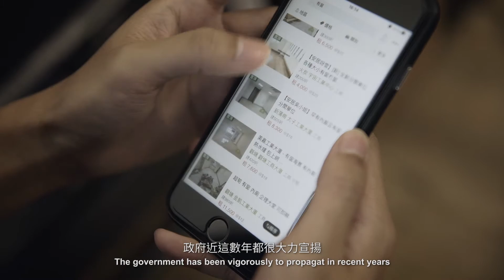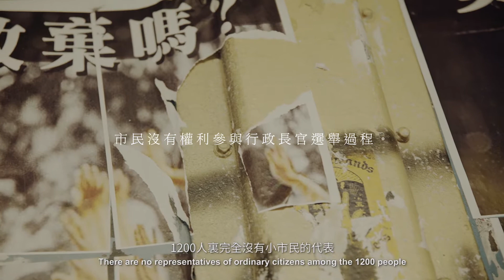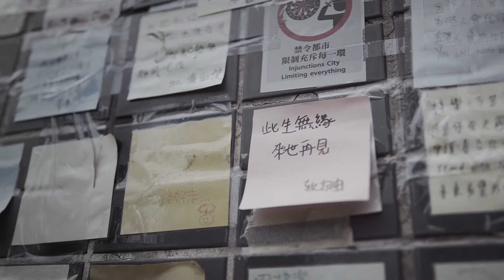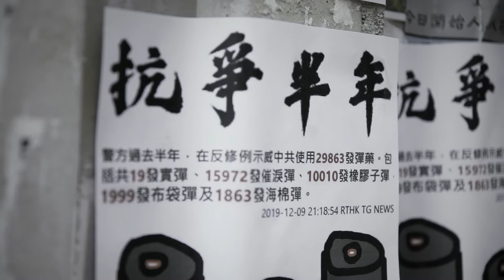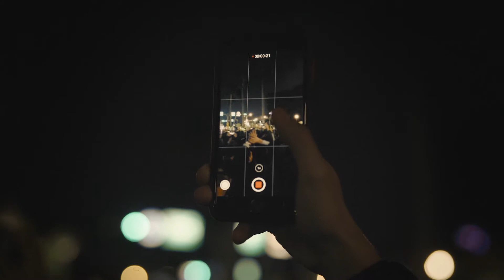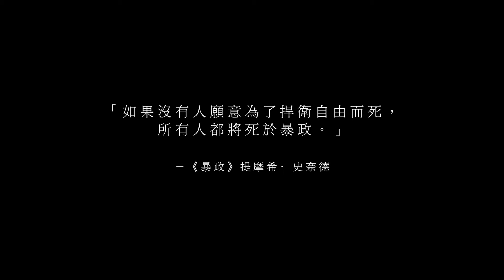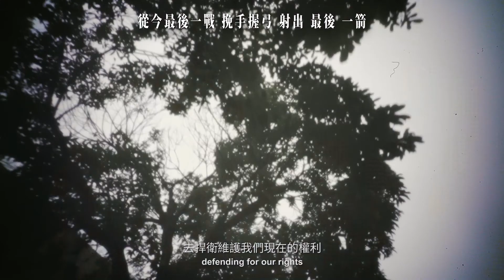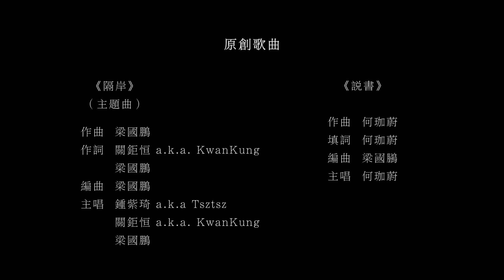第十五屆金甘蔗影展｜Tomoroll Production《隔岸》